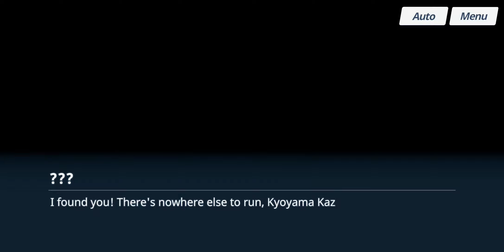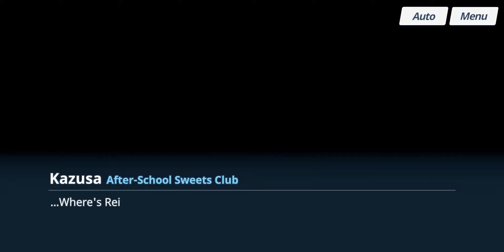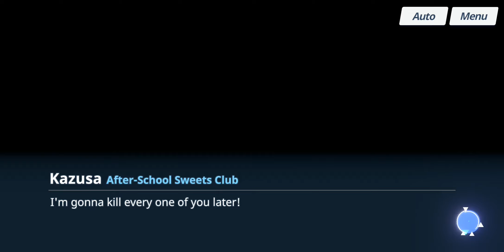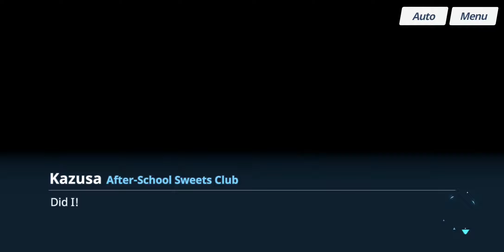Blue Archive - After-School Sweets Story: Sweet Secrets and Shootouts (Event): The Recap Movie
Date: 14-Mar-2022
✼ •• ┈┈┈┈┈┈┈๑⋅⋯ ୨˚୧ ⋯⋅๑┈┈┈┈┈┈┈ •• ✼
Timestamps:
0:00:00 - Prologue | Consultation Subject
0:02:02 - EP 1. The Stalker Part 1
0:04:04 - EP 1. The Stalker Part 2
0:07:11 - EP 2. At Least One Or Two Part 1
0:13:15 - EP 2. At Least One Or Two Part 2
0:19:34 - EP 3. Separate Ingredients Part 1
0:24:43 - EP 3. Separate Ingredients Part 2
0:29:01 - EP 4. After-School Sweets Gang? Part 1
0:34:57 - EP 4. After-School Sweets Gang? Part 2
0:38:40 - EP 5. Someone You Want to Erase Part 1
0:41:50 - EP 5. Someone You Want to Erase Part 2
0:44:57 - EP 6. I Hate the Loud Ones Part 1
0:47:46 - EP 6. I Hate the Loud Ones Part
0:50:31 - EP 7. Our After-School Sweets Gang Part 1
0:56:13 - EP 7. Our After-School Sweets Gang Part 2
1:00:04 - EP 8. Cath Palug, the Sealed Beast Part 1
1:04:36 - EP 8. Cath Palug, the Sealed Beast Part 2
✼ •• ┈┈┈┈┈┈┈๑⋅⋯ ୨˚୧ ⋯⋅๑┈┈┈┈┈┈┈ •• ✼
Do people even care about the summaries of each of the (sub) episodes...?
✼ •• ┈┈┈┈┈┈┈๑⋅⋯ ୨˚୧ ⋯⋅๑┈┈┈┈┈┈┈ •• ✼
[Event Update Notice]

Seeking help with a stalking problem, Kazusa goes to Sensei for advice...
But who is this bizarre stalker really?

✼ •• ┈┈┈┈┈┈┈๑⋅⋯ ୨˚୧ ⋯⋅๑┈┈┈┈┈┈┈ •• ✼
Full Event Name: After-School Sweets Story: Sweet Secrets and Shootouts